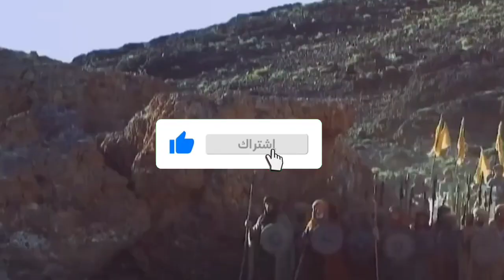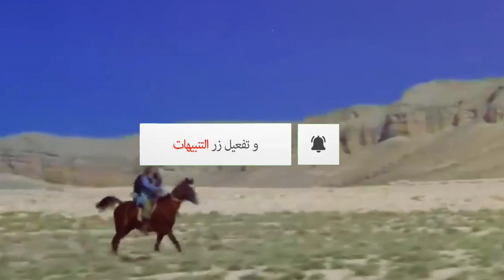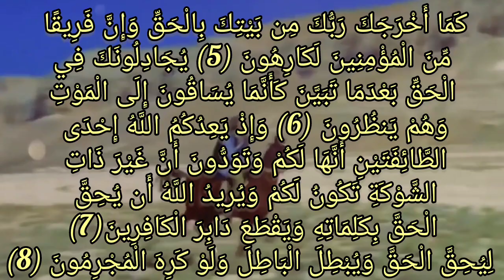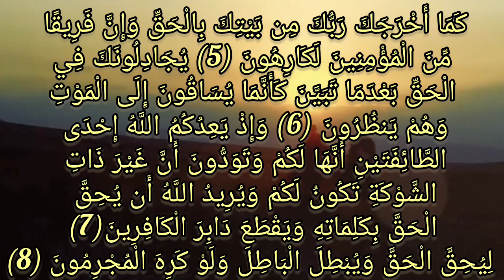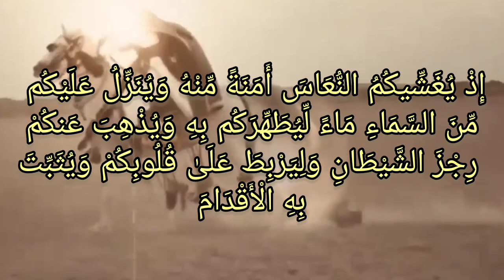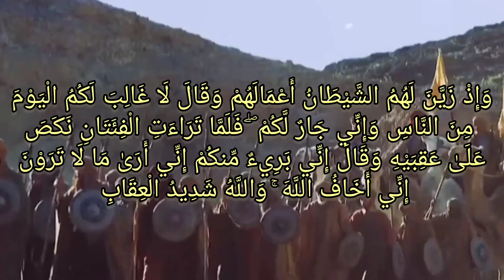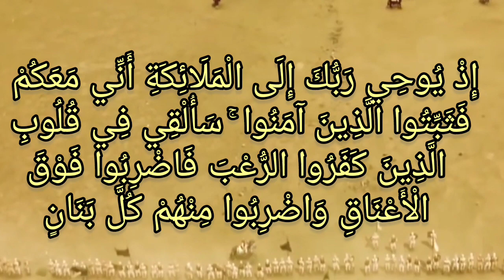معجزة (غزوة بدر الكبرى ) وحرب ابليس ضد جبريل وماذا فعل عندما رآة وكيف دفع مشركى قريش للحرب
غزوة بدر الكبرى من أهم الغزوات فى التاريخ الاسلامى فهى التى أعز الله الإسلام بها ونصر نبيه ونصر المسلمين وحدثت معجزات فى هذة الغزوة وتأييد لرسول الله والمسلمين من الله بأن ارسل من يحارب معهم فمن هم
هنعرف تفاصيل فى هذة الغزوة العظيمة فياريت اشتراك ولايك وشير للڤيديو عشان الكل يستفيد أن شاء الله وماتنسوش تفعلوا جرس التنبيهات عشان يوصلكم كل جديد بأقدمة